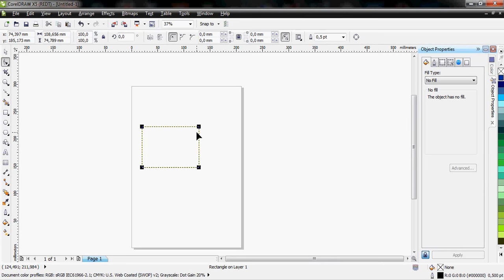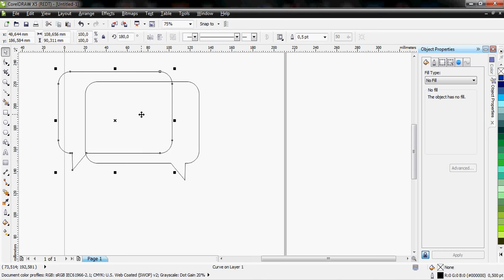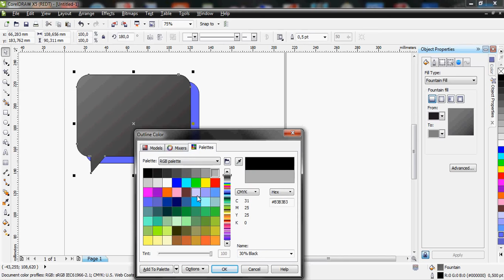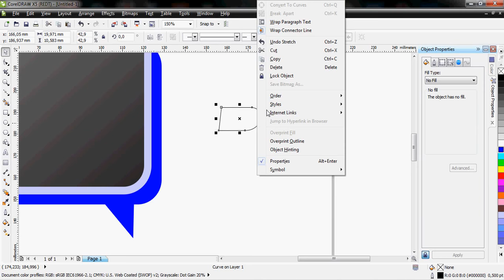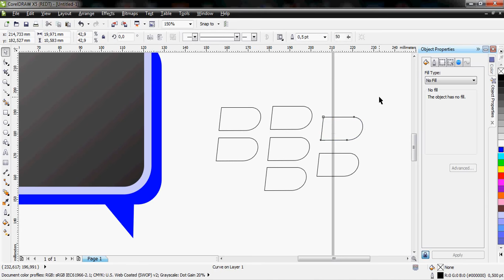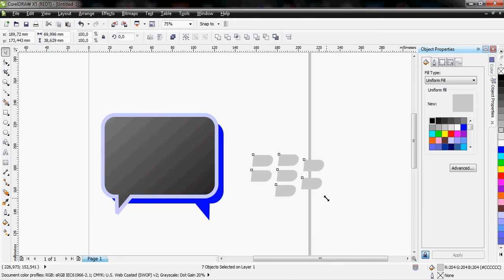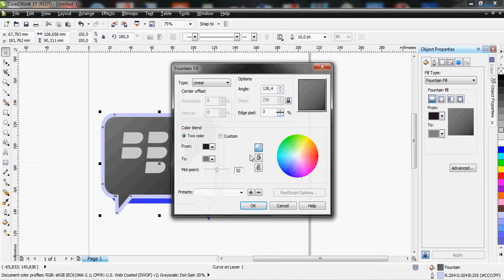Cara Membuat Logo BBM menggunakan CorelDraw Dengan Mudah